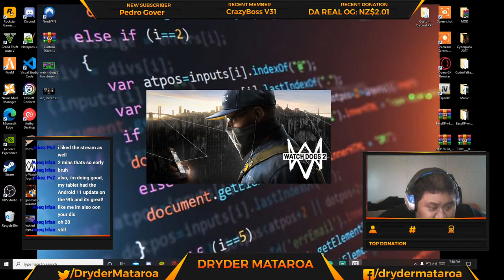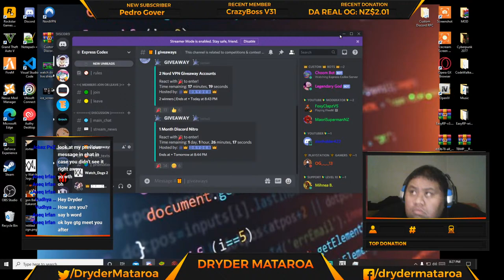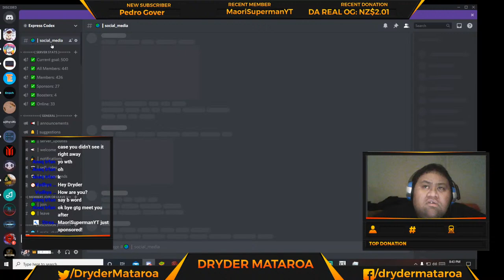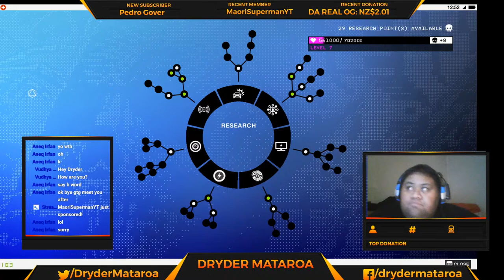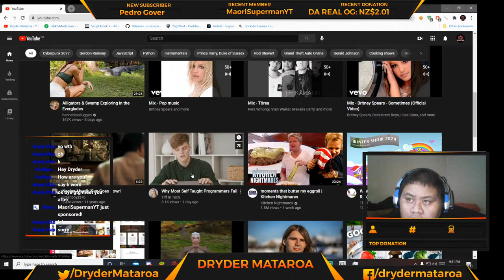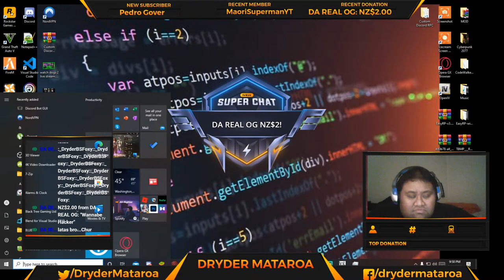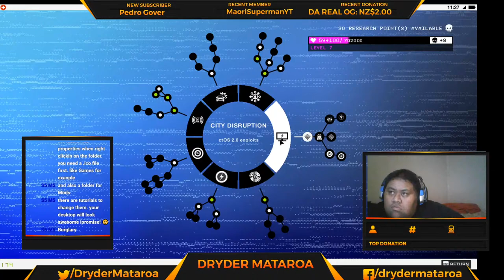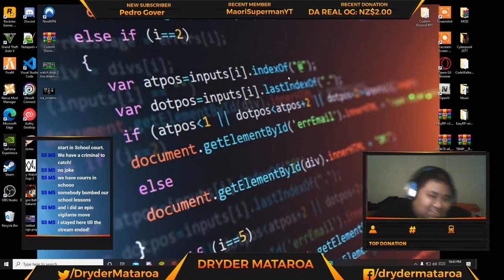Watchdogs 2: Hacking Blume And Complete Gamplay With Marcus On PC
╔ ஜ۩☢۩ஜ ╗
║ ▓▓▓▓▒▒▒▒░░░░| Open This Description |░░░░▒▒▒▒▓▓▓▓    ║
╚ ஜ۩☢۩ஜ ╝

1: Samira A.K.A - Legend Member
2: WEZ G NZ GAMING - Membership
3: DA REAL OG - Legendary God Member
4: FoxyClapz V5 - Legend Member
5: OG RUFF RYDAZ - Legend Member
6: Gaming Trailers - Legend Member
7: Warner Bradaz - Legend Member

Livestream Platforms

► Livestream Info:

Tonight I will be streaming Cyberpunk 2077 complete Cyberpunk 2077 Choices And Trophies On PS4

► Infraction - Cyber Attack
► Ikson - Paradise
► Ikson - Harmony
Video Creators:

Special Thanks To:

Video Editors:

Producer: Dryder Mataroa
Product Manager: Dryder Mataroa
Graphics/Design: Imovie, ShotCut, Panzoid
Social Media/Info

✔ Verified Account